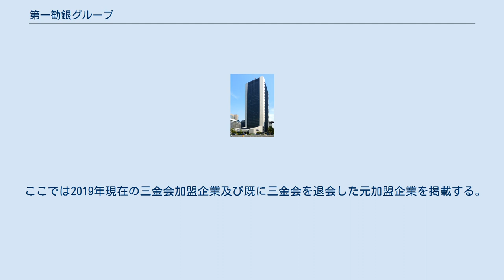第一勧銀グループ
第一勧業銀行本店 （現：みずほ銀行内幸町本部ビル） 第一勧銀グループ（だいいちかんぎんグループ、英語:DKB GROUP）は第一勧業銀行の融資系列からなる企業グループである。
社長会は三金会（さんきんかい）という。
 旧財閥系企業は戦後企業集団という新しい形で再結集した。
旧財閥のうち戦前の財閥時代から金融・産業両部門において殆どあらゆる分野に傘下企業を持っていた三井・三菱・住友の三大財閥はほぼそのままの形で企業集団として再結集した。
だが三大財閥以外に金融部門を中心とした財閥や特定の産業部門を中心とした財閥も多数存在し、総合財閥でないこれらの財閥は銀行を中心とした金融系列に基づく企業集団を形成した。
 これらの融資系列を母体として登場した企業グループが芙蓉グループ・三和グループと本項目で述べる第一勧銀グループである。
すなわち旧安田財閥を中心に旧浅野財閥・旧森コンツェルン・旧日産コンツェルン等を系列化して誕生したのが芙蓉グループであり、旧鴻池財閥と旧山口財閥を中心に日新製鋼・積水化学工業・帝国人絹・日本レイヨン・丸善石油等を系列化して誕生したのが三和グループであり、旧渋沢系・旧古河財閥・旧神戸川崎財閥・旧鈴木商店系他の第一銀行取引先と勧銀十五社会他の日本勧業銀行取引先を系列化して誕生したのが第一勧銀グループである。
 ここでは2019年現在の三金会加盟企業及び既に三金会を退会した元加盟企業を掲載する。